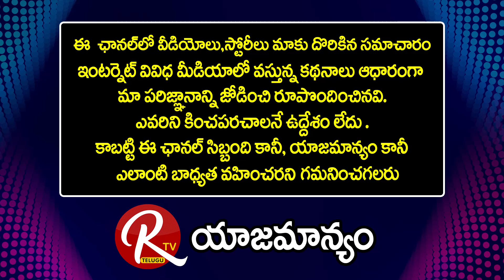Yoganandha Sarma | శక్తి లేనిది ఏది సృష్టిలో నిలబడదు | Rudraksha |@RTV Devotional